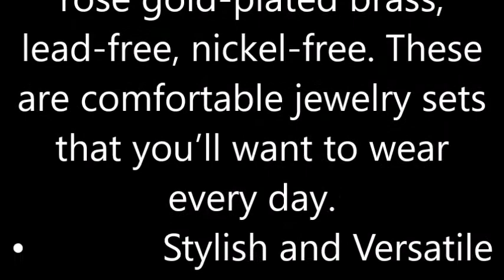Amazon must have:Jewelry Sets for Women Rose Gold Jewelry Embellished with Crystal from Austria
You can find this product on Amazon website.

To order Jewelry Sets for Women Rose Gold Jewelry Embellished with Crystal from Austria Christmas Mothers Day Valentine's Day Jewelry Gifts Necklace and Earrings Set for Mom WifCDEe

Valentine’s Day ,  Gifts for Her♥ As a symbol of forever love, the rose jewelry sets are romantic Valentine’s jewelry gifts for your girlfriend or wife, ideal gifts for your mother, best friend, sister, maiden, grandmother, niece, aunt, mother-in-law or yourself.
• Rose Jewelry Set  , Specification♥ Pendant Size: 0.59""(L) x 0.98""(H) | Chain Length: 15.75""+ 1.97"" | Earrings Size：0.35""(L) x 1.18""(H) | Plating: rose gold | Clasp: lobster clasp | Stones: pear shape crystal | Color: pink/red.
• Materials The Women's jewelry sets are made of rose gold-plated brass, lead-free, nickel-free. These are comfortable jewelry sets that you’ll want to wear every day.
• Stylish and Versatile  ,The rose flower jewelry set matches well with different outfits for Mother's Day, party, ball, wedding, Valentine’s Day, anniversary, engagement, graduation, Xmas, birthdays, weddings and Thanksgiving, events or other special occasions.
• Beautiful Gift Box   , CDE rose flower necklace and earrings come with an elegant gift box and a jewelry cleaning cloth. The women’s jewelry set makes an exquisite and special Valentine’s gift and will show your love for her.